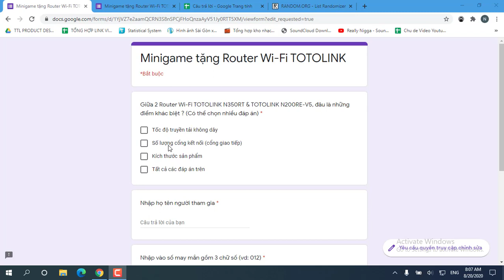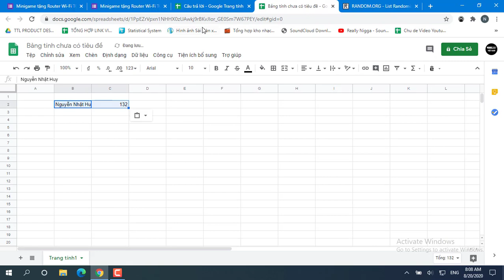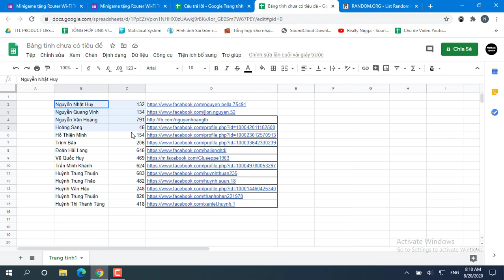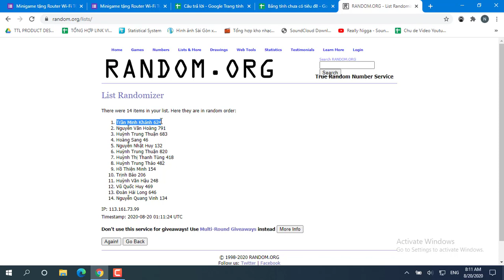CÔNG BỐ KQ MINIGAME TRÚNG ROUTER WI-FI TOTOLINK N200RE-V5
Chúc mừng bạn Trần Minh Khách với số may mắn 624 là người may mắn nhất trúng giải thưởng 1 Router Wifi TOTOLINK N200RE-V5  🥰🥰🥰

👍Follow facebook chính thức của TOTOLINK Việt Nam để được hỗ trợ, tư vấn, chat chit ... ngay nào